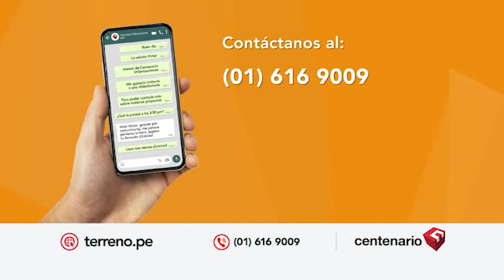Phillip Butters indignado por el alza del precio del pollo defiende el pollo a la brasa PBO 🔥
¿POR QUÉ HA SUBIDO EL PRECIO DEL POLLO?
🔴 PhillipButters defiende el pollo a la brasa, el ají de gallina y le aclaran los precios